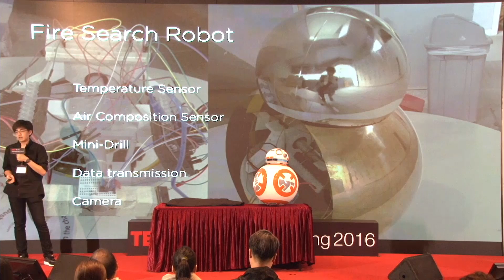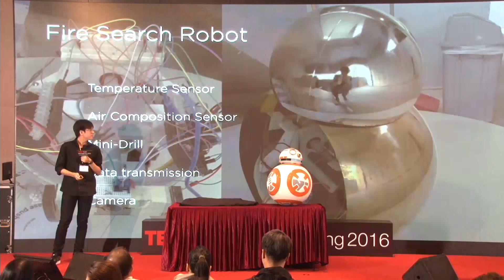How we apply our interest to real life issue | Yan Shek To 杜恩碩 & Sean Mann 文禮信 | TEDxYouth@HongKong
Our team believes in engineering. In the past, we joined lots of robotics competitions. We want to do more and we are creating a robot to solve a real life problem.

To Yan Shek, Sean Mann, Malcolm Lang, and Leung Wang Lik Nick are DBS students who all ended up joining the school’s robotics team. In 2013, the team joined 11th International Informatics Project Competition “Infomatrix 2013” and won the  bronze medal. In 2015, they received the Research Award at the FLL Asia Pacific Open Championship 2015 in Australia and were awarded third place at the 12th World Robot Olympiad, Gen ii Football. This year, they once again participated in the FLL Asia Pacific Open Championship 2016 and received the Innovative Solution Award.

杜恩碩，文禮信，梁錦豪和梁宏歷四人，是拔萃男書院學生，先後加入學校機械人隊。團隊曾於 2013 年第十一屆國際資訊奧林匹克 Infomatrix 奪得銅獎；2015 年於澳洲 FLL Asia Pacific Open Championship 獲頒研究獎，同年奪得第十二屆世界奧林匹克機械人競賽第三名。2016 年再次於澳洲 FLL Asia Pacific Open Championship 榮獲創新解決方案獎。他們都希望成為工程師，利用科技改善人類的生活。